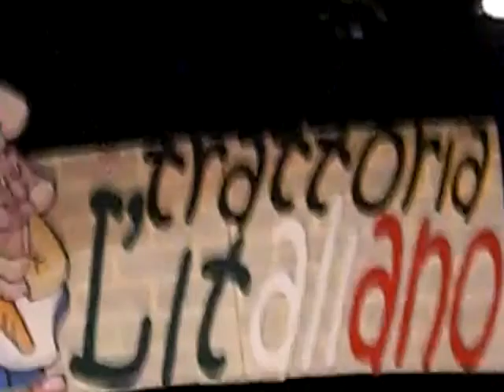Ramone Diaz L'Italiano: "Guaglione"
Ramone Diaz L'Italiano:"Guaglione"  150 años de la Unidad Italiana. Auditorio Ambrosio Oropeza de la UCLA. Barquisimeto Abril 2011